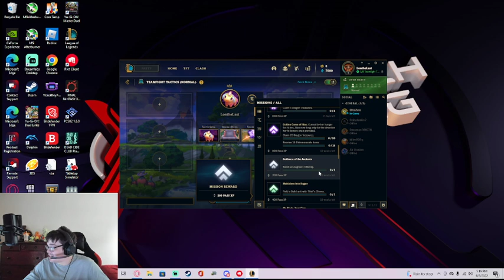Game of Thrones & Pudding 3 Eye Race One Piece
Zete and I Talk About Shows and Anime in-between games -- Watch live